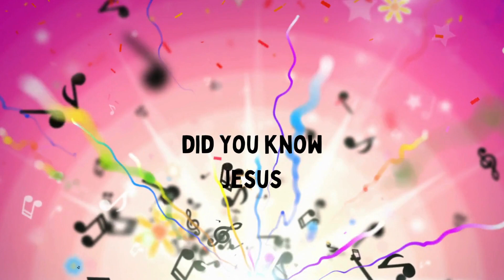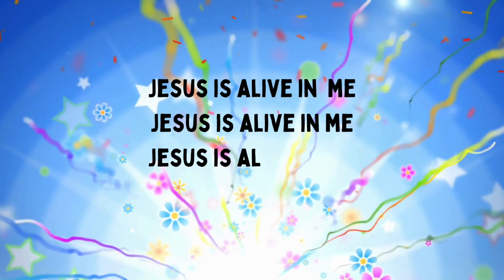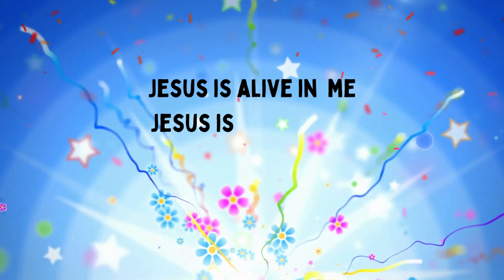Jesus is alive in me | Lyric Video | Brendon & Cathie Clancy | Overflow Music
SONG STORY:

Jesus is alive in me – Brendon Clancy and the kids Singapore 2007
This song was written by a bunch of 8-year-olds in Singapore. Ben Seah was one of those kids, the son of Steven and Gwen (Founders of ARISE). With super enthusiasm and lots of ideas the song was written. Brendon wanted to convey the life, death, and resurrection of Jesus powerfully and all the kids caught on and contributed, especially Ben.

Intro: G7 |C7 |G7 |C7 |F |C |G7 |C
G7        C7
Jesus is Alive in ME
G7        C7
G7(F)    C7
    G7
O Yea  x2
            Em
He was born in a stable
       C7
As a boy taught the word
And He grew in statue and wisdom every day
    Em
He healed blind Bartimaus
                   C7
He made the deaf to hear
           Am      B7                      C7    B7
And He raised Lazarus form the dead

2
     Em
He prayed to the Father
              C7
Then He went to the cross
After 3 days He rose up from the grave
                   Em
He sent the Holy Spirit
                C7
And we’re filled with power
          Am
Jesus said
       B7                Em
He’s coming back again

 Chorus Jesus is Alive in ME x3